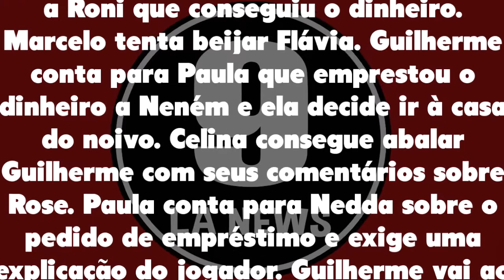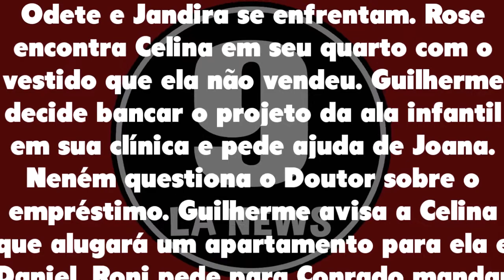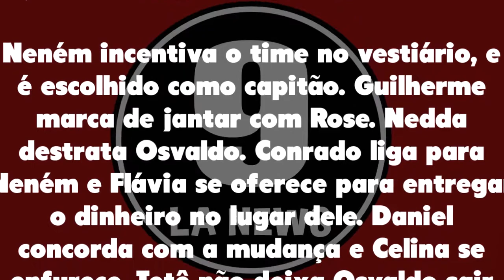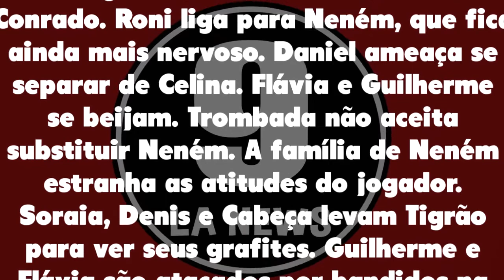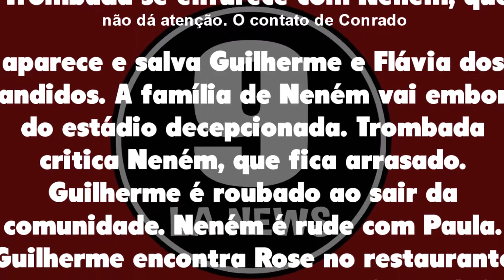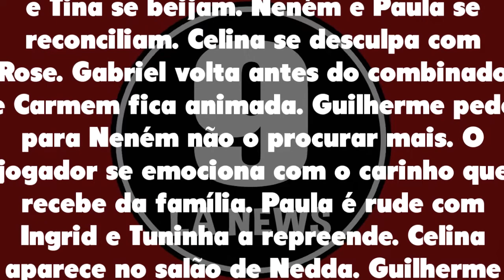Resumo Semanal: Quanto Mais Vida Melhor 27/12/21 a 01/01/22 - [Capítulo 31, 32, 33, 34, 35 e 36]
Resumo Semanal Quanto Mais Vida Melhor de 27 a 01 de janeiro de 2022 - Capítulo 31 ao 36